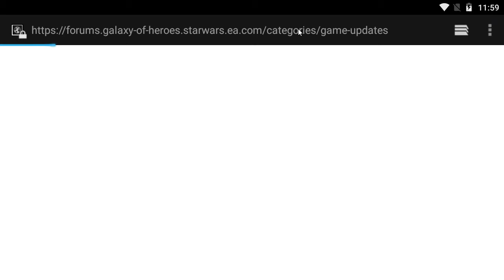[게임강력추천] 스타워즈 갤럭시 오브 히어로즈, Star Wars Galaxy of Heroes Played by Uncle Jun's Game TV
* 롤플레잉(RPG, Role Playing), 전략(Strategy), 공상과학(SF, Science Fiction), 우주(Space), 턴제(Turn Style), 팀 성장(Growth of Team), 퀘스트(Quest), 원작 있음(There is a movie original),
모바일(Mobile), 안드로이드(Android)